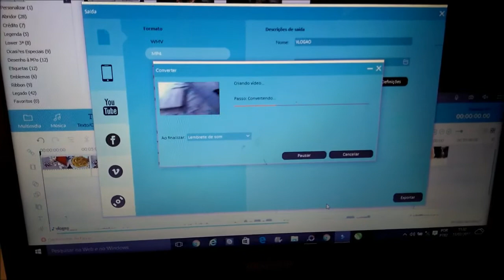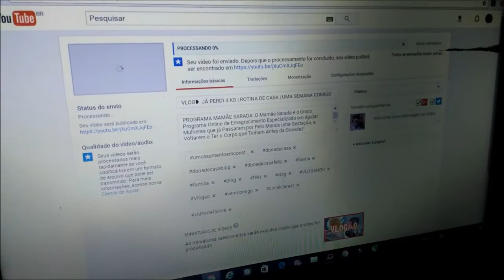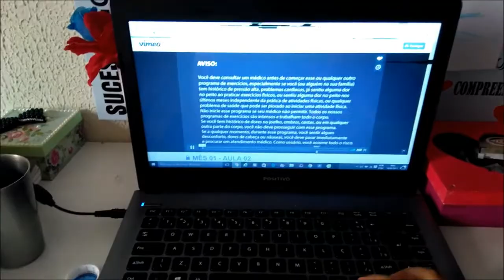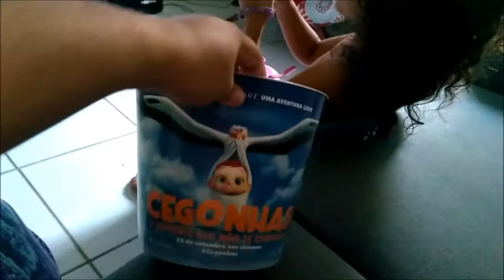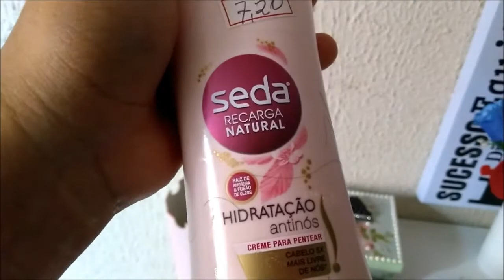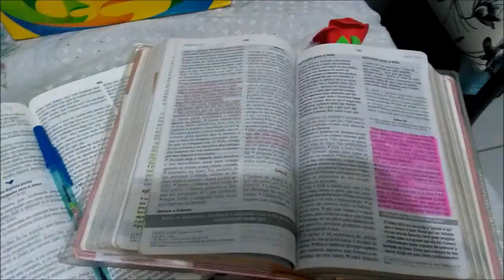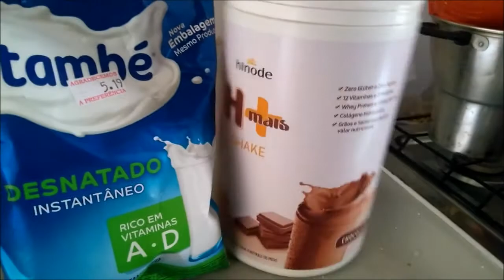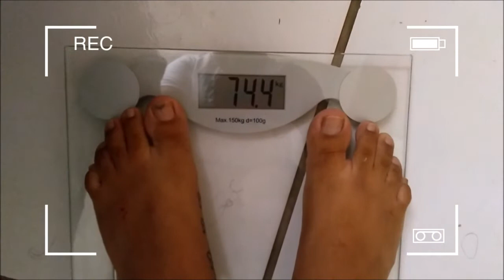PRESENTES | 1° RECEBIDO DO CANAL | JÁ PERDIR 6 KG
Olá :)
Bora para mais um daqueles vlogs de uma semana cheia de alegria !!!